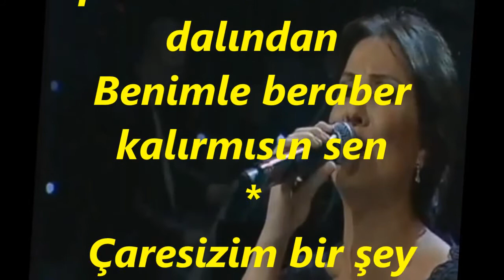Eylül TURAN-Acılar Dikense Sevgi Bir Güldür (HİCAZKÂR)R.G.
SOLİST:
*EYLÜL TURAN*
VİDEOYU YAPAN
*RECEP GAYRETLİ*
BESTE:  AMİR ATEŞ
GÜFTE: ALİ COŞKUN
USUL:  SOFYAN
MAKAM:   HİCAZKÂR
Acılar Dikense Sevgi Bir Güldür
Çiçekler içinde goncamısın sen
Koparmak istesem seni dalından
Benimle beraber kalırmısın sen
Çaresizim bir şey gelmiyor elden
Hasretin gönlüme çöktü de birden
Şevkatle dua’nı esirgemezsen
Sevdanın şarkısı düşmez dilimden
Acılar sevinci sildi gönlümden
İnleyen kalbimi güldürürmüsün
Güzel gözlerinle hayale dalsam
Bağrımda sızımı dindirirmisin.